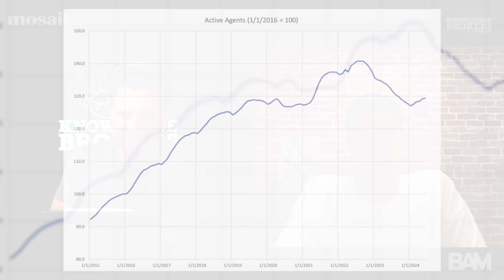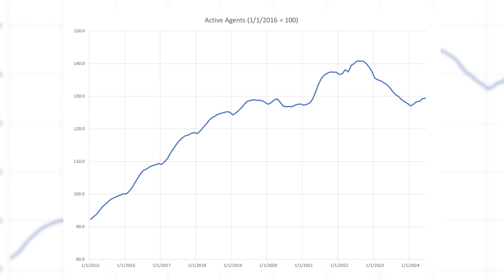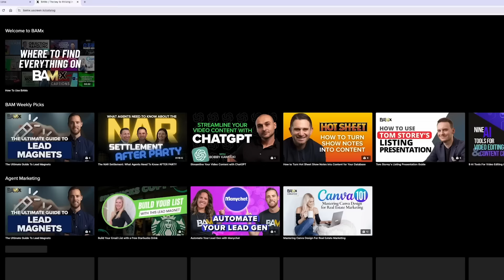Crowdstrike IT Outage, Agent Trends, and DOJ's Impact on Commissions | Knowledge Brokers Podcast 078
Byron Lazine and Lisa Chinatti discuss the Crowdstrike IT outage, the Consumer Finance Agency’s (CFA) criteria for evaluating homebuyer contract forms, California MLS general counsel Ed Zorn’s strong opinions on real estate forms and commission sharing, surprising news on where agent count is headed, and shared concerns about new agent expectations.

Join us at BAM Mania! The Must-Attend Real Estate Event Of The Year

𝐌𝐨𝐬𝐚𝐢𝐤 is everything you need once a lead becomes a client: Collaborative Search. Listing Management. Transaction Management. Forms. Client Retention. Advanced Analytics. Unlock your digital sidekick today.

Timestamps:

00:00–02:36 Intro
03:44 Today’s global technology outage and the growing dependence on AI/tech
05:32 “We all need more backup plans…” (the value of having old school backup solutions)
10:04 Topic #1: CFA criteria for evaluating home buyer contract forms
11:58 Plain language: “I’ve got a question for you on that particular part…”
14:55 It’s not the job of a real estate agent to understand legal jargon…
18:52 The eXp agent toolkit and the cancellation policy in their buyer agreement
21:05 "The agent should continually be earning the business."
24:19 Tom Ferry & the value of a weekly phone call
27:20 “What do you guarantee to the market that’s different from your competitors?”
30:00 Topic 2: “Get rid of commission sharing now!” (Ed Zorn)
32:06 Byron’s BAM BBQ discussion with Sam DeBianchi LaViola: Should NAR delay…?
39:35 Byron on the DOJ’s current focus/mindset and restrictive policy
42:16 Insight from the NAHRP (Nat’l Assoc of Hispanic RE Professionals)
43:17 Topic 3: The Agent Movement Index (Relitix): agent count is climbing
45:04 “Why do you think it’s going up?”
47:07 “One of the things scaring the hell out of me…” (talking to brand new agents)
51:49 Glamorization of real estate on HGTV, etc.

BAM delivers real estate news, education, and entertainment with nonstop original content from an unmatchable line-up of industry personalities and top producers.

BAM PARTNERS
𝐏𝐫𝐨𝐩𝐒𝐭𝐫𝐞𝐚𝐦: The most trusted provider of comprehensive real estate data nationwide. Try it FREE
𝐒𝐢𝐞𝐫𝐫𝐚 𝐈𝐧𝐭𝐞𝐫𝐚𝐜𝐭𝐢𝐯𝐞: Solutions That Maximize ROI. SEO powered IDX websites and a predictive CRM driven by marketing automations that help you capture, convert and close. Faster. Let's Chat
𝐅𝐨𝐫𝐦𝐚𝐭𝐢𝐨𝐧𝐬: Maximize tax savings, reduce administrative burdens, and increase take-home pay with a financial management solution specifically for real estate agents